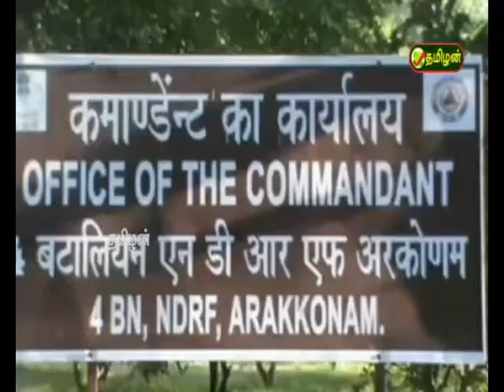அரக்கோணம் அடுத்த தக்கோலம் தேசிய பேரிடர் மீட்பு படை மேலாண்மை மையத்திலிருந்து 150 பேர் TAMILAN TV NEWS